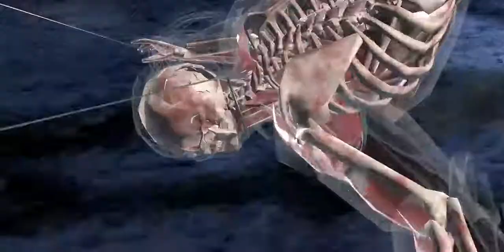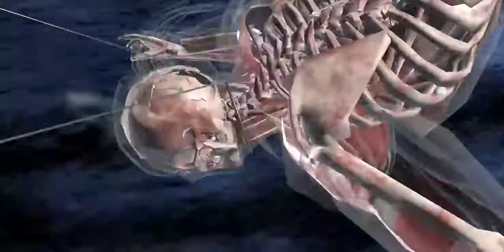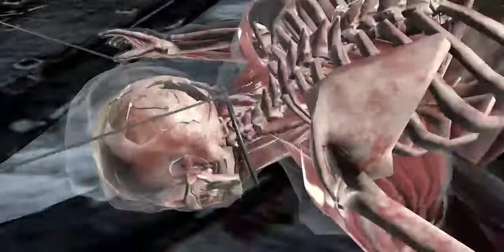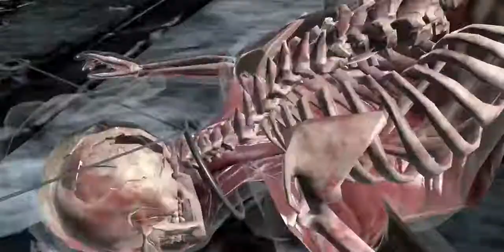Mk11 Lin Kuei tower battle 190 to 194 with gold characters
Finally onto battle 194...how many goes do you think it'll take to get past???